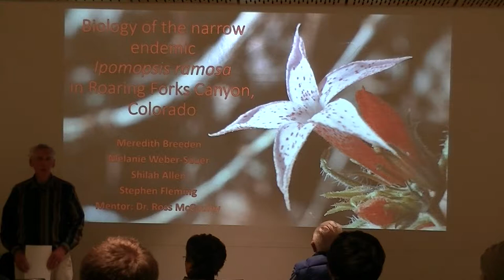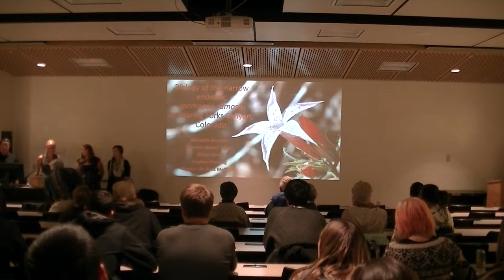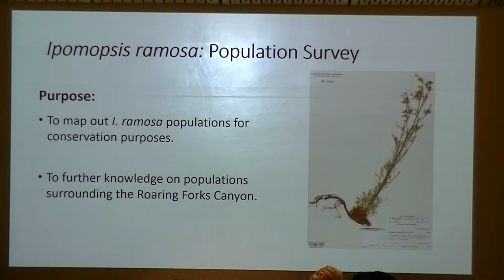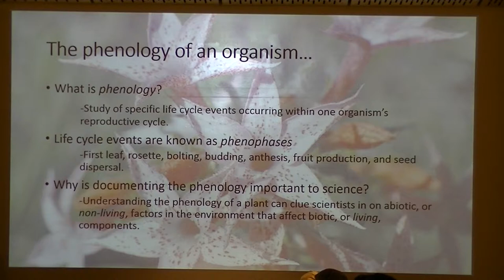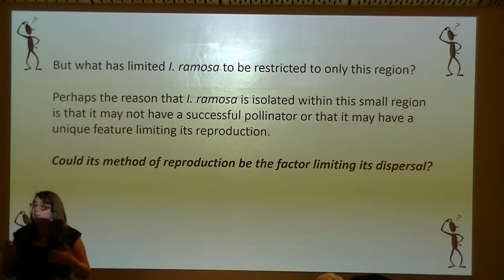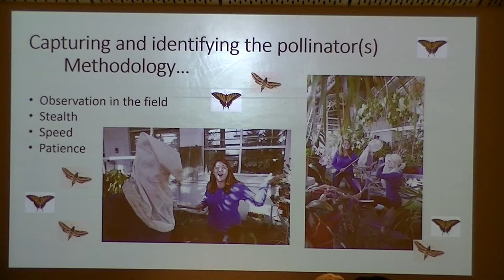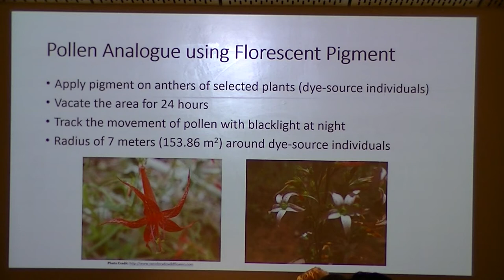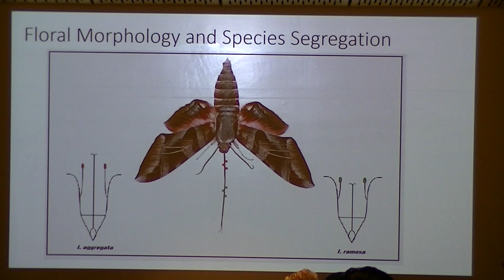Ipomopsis ramosa Part 1 Lecture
Senior Thesis with Meredith Breeden, Melanie Weber-Sauer, Shilah Alan, and Stephen Fleming